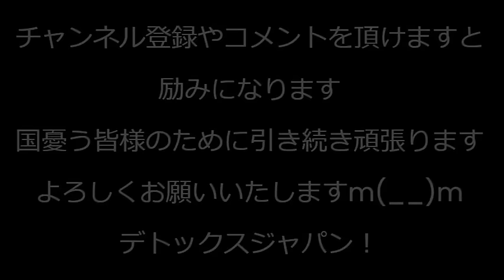河野太郎裁判、2ちゃんねるの反応「小物」「効いてる」「沸点低っ」など／エール大助教授「テレビ報道は廃れてる。権威や信頼を捨てたのが完全に失敗」フジデモの頃から権威も信頼も無いけどね231229